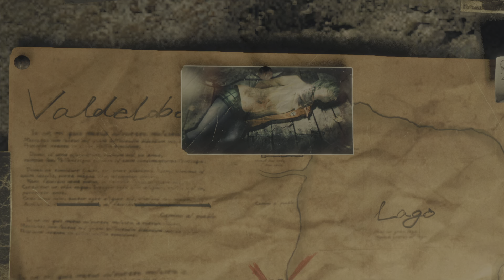Resident Evil 4 Chainsaw Demo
Resident Evil 4 Chainsaw demo PS5